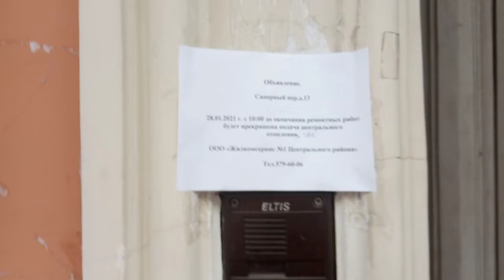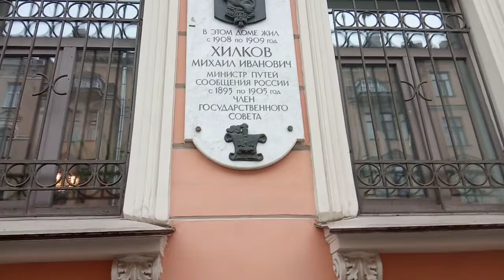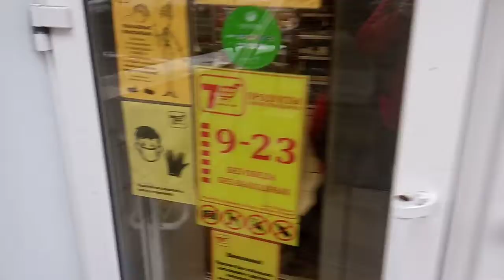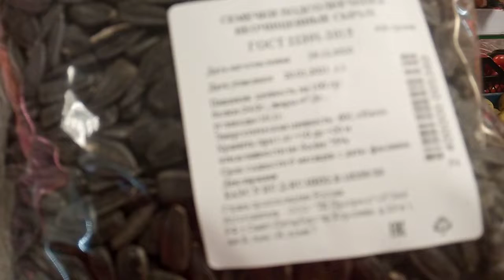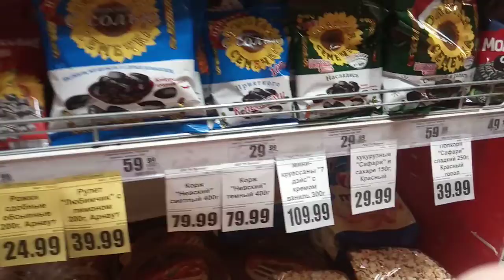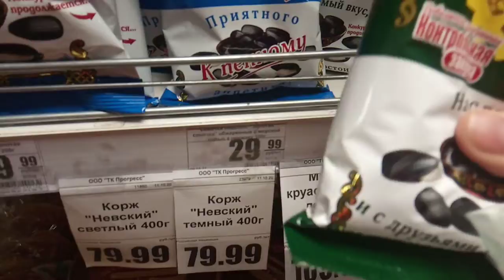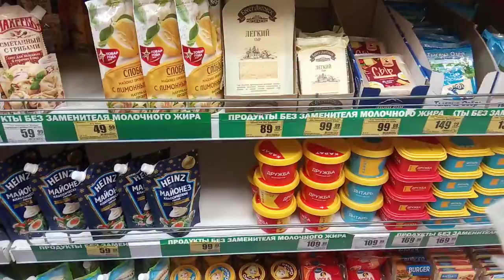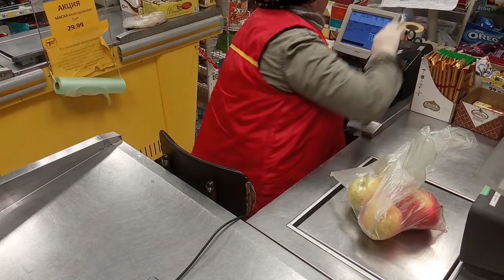Поход в Семишагов за яблочками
Кормлю своего голубя Яшку,иду в магазин за яблоками,шоколадными батончиками и семечками.